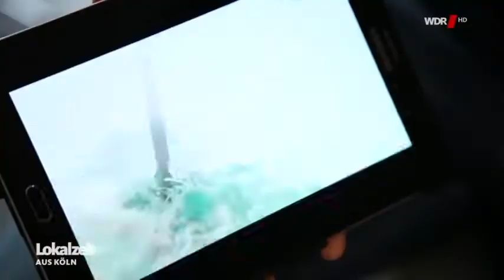Klappstuhl: Till trifft Max Biermann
Das "Klappstuhl Interview" mit Max Biermann aus der WDR Lokalzeit vom 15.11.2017.